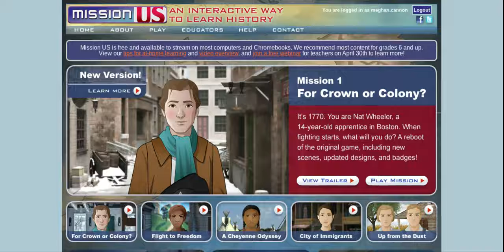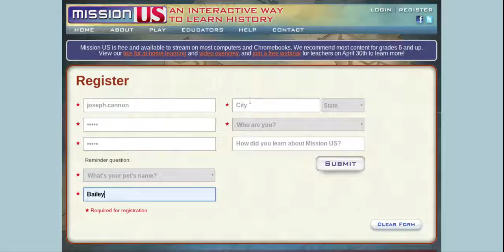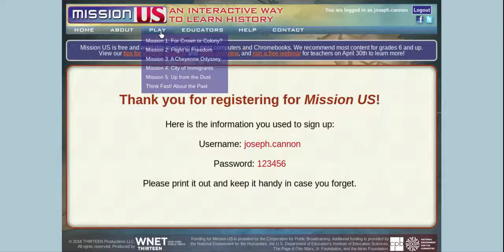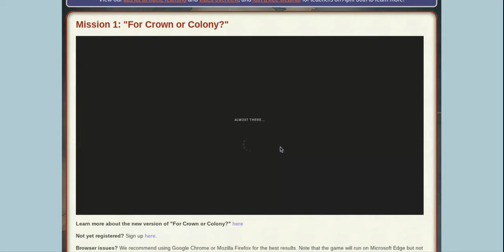Mission 1 | Mission US | THIRTEEN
How To Register to Play For Crown and Colony!